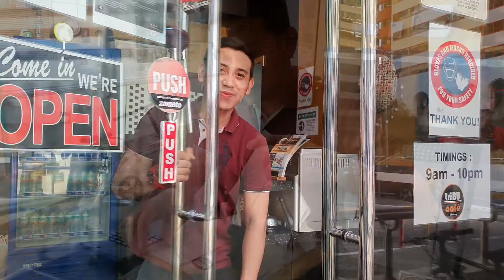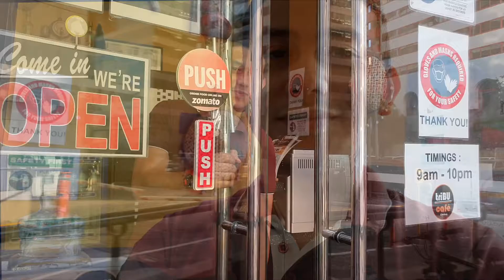PINAKA BATANG FILIPINO BUSINESS OWNER SA ABU DHABI.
This time ako naman ang bida sa Kwentong OFW story ko. Sino nga ba si Edward Matro? Narito ang isang minutong istorya ko. God bless!